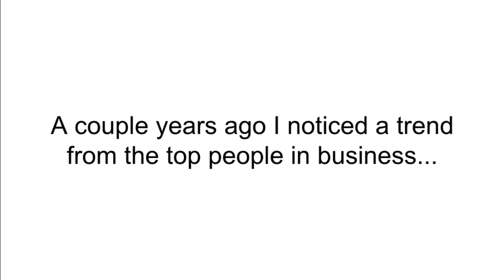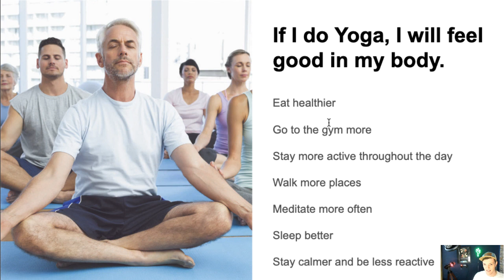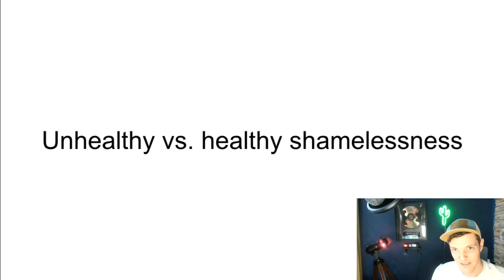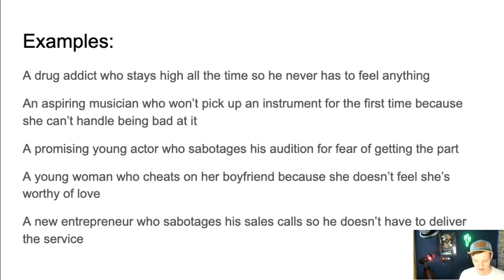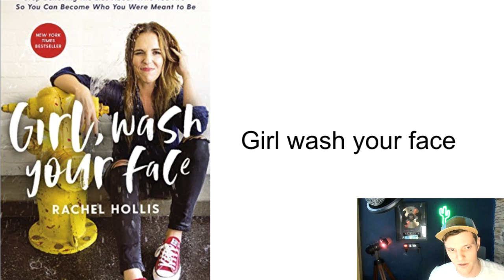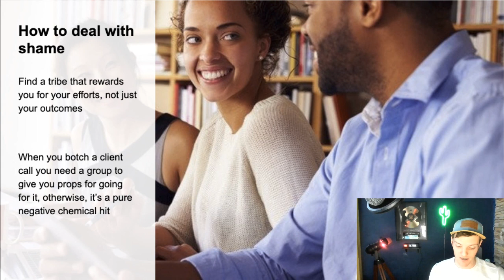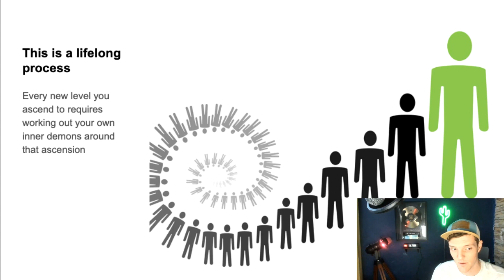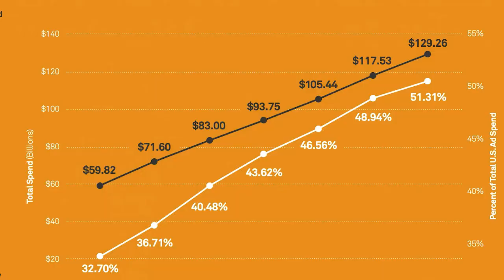My Secret To Dealing With Self Doubt, Inadequacy And Lack Of Confidence In Business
My SECRET to dealing with self doubt, inadequacy and lack of confidence in business involves learning to be shameless. No I don't mean in a bad way, but being able to deal with shame.

If you want to learn how to deal with lack of confidence, how to not care what people think, how to deal with feelings of inadequacy, and how to deal with self doubt or feelings of shame, so that you can grow an online business this video is for you.

I help people build an online business, teach them how to become digital nomad, or at least show them how to work from anywhere. A lot of people are out there trying to start an online business or create passive income but few people ever actually do it. Why? Most people talk them selves out of starting a business because they don't know how to build confidence and self esteem or overcome self doubt.

Even if you just want to get better at sales, digital marketing, or create videos on youtube. You need to know how to deal with shame.